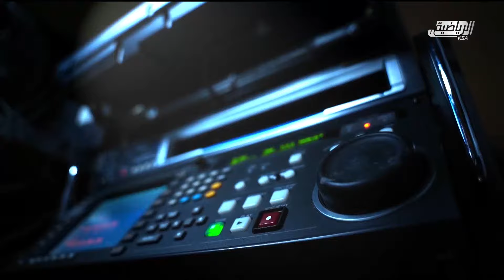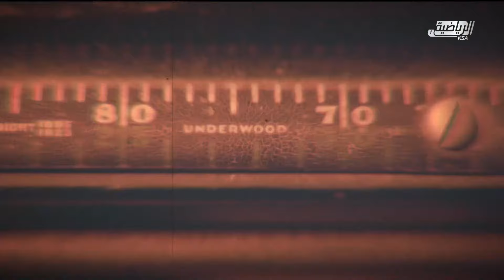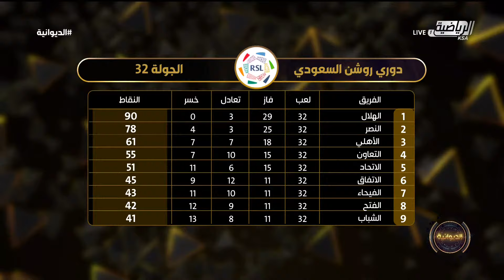حلقة برنامج الديوانية السبت 18 مايو 2024